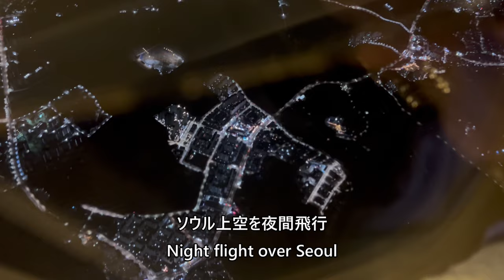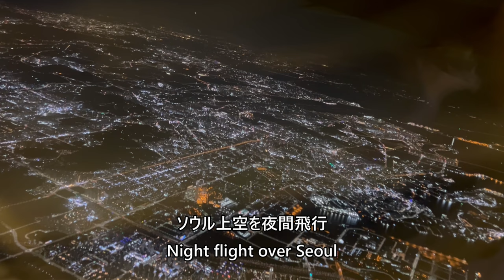【ソウル金浦空港離陸～ソウル夜間飛行】ANA868便、ソウル金浦空港→東京国際空港（羽田）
Takeoff from Seoul Gimpo Airport on December 17, 2023, ANA Flight 868, Seoul Gimpo International Airport→Tokyo International Airport (Haneda), photographed from Boeing767-300 (JA623A).

2023年12月17日、ANA868便、ソウル金浦国際空港→東京国際空港（羽田）Boeing767-300(JA623A)より撮影したソウル金浦空港離陸の映像です。

Everyday Update!